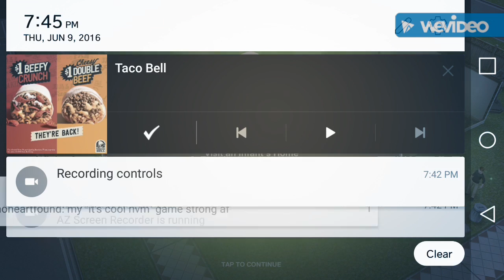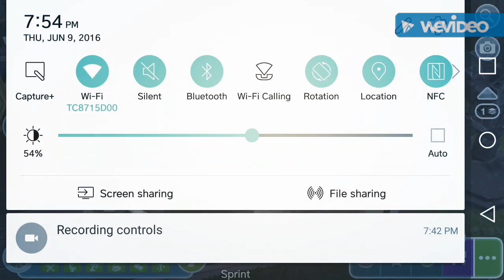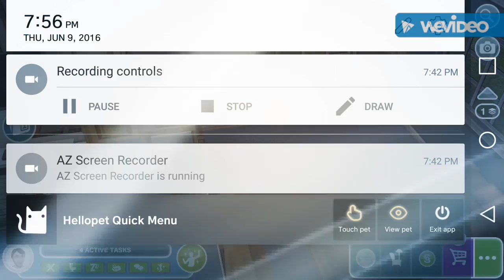The Sims FreePlay # 5 Adventures in Babysitting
The next installment in my Sims freeplay videos

**Created by Fangirls**